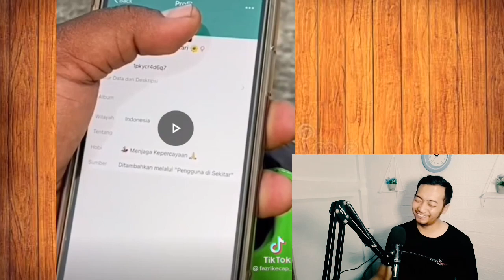FAJAR DAN KIKI SAPUTRI - REACTION VIDEO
Video ini hanya hiburan nge reaction video video lucu dan tidak ada unsur apapun,
Fb zeki candra saputra